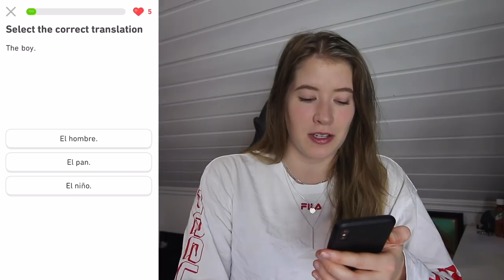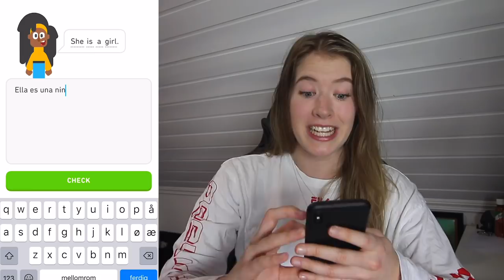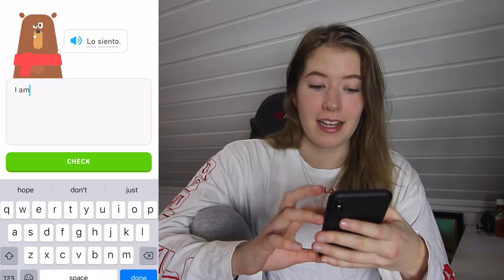Speaking Spanish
Age limit: A - available for all